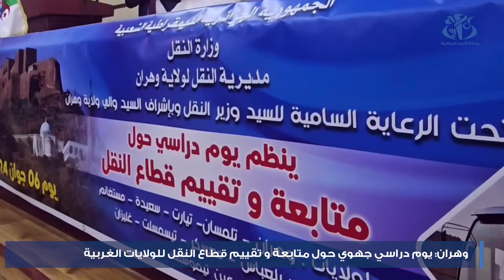وهران: يوم دراسي جهوي حول متابعة و تقييم قطاع النقل للولايات الغربية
وهران (وأج)- نظمت وزارة النقل، يوما دراسيا جهويا، حول متابعة وتقييم القطاع، عبر ولايات الغرب الجزائري، بوهران، بغرض الوقوف على واقع القطاع وحصر النقائص والصعوبات التي يواجهها، بغية استخلاص توصيات واقتراحات للنهوض بهذا القطاع الحيوي.